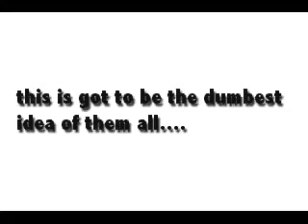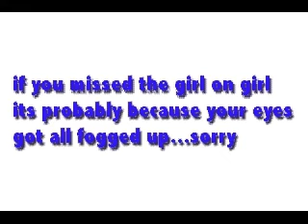Squeak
fucking around